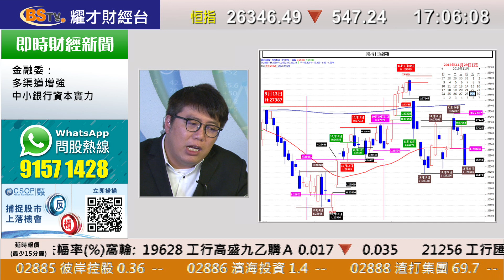耀才財經台 期權佈局 陳偉明